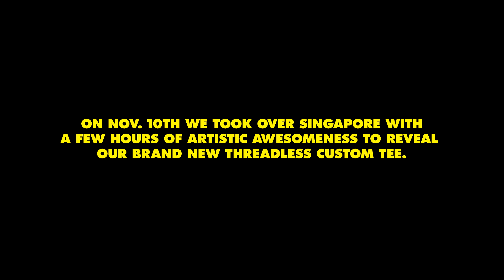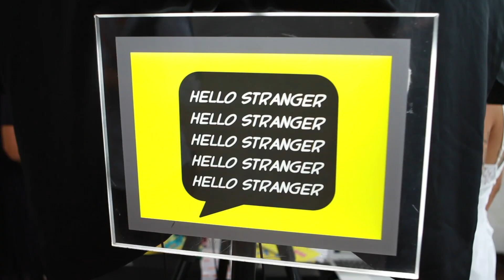Singapore Made Our Day!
On Nov. 10th we took over Singapore with a few hours of artistic awesomeness to reveal our brand new Threadless custom tee.

Thanks for making our day Singapore!

Full event info can be found on the invite -